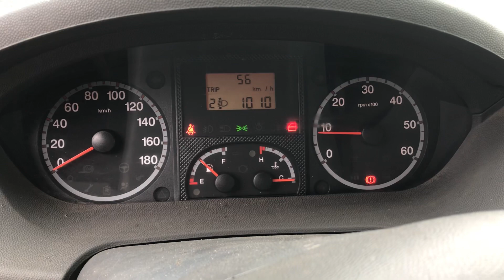Køb Peugeot boxer på klaravik.dk